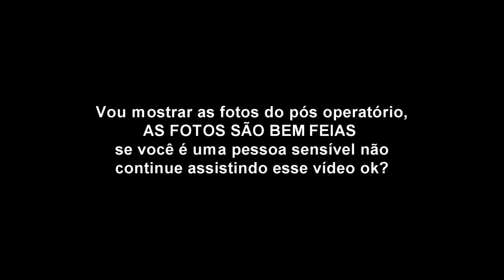😰 MINHA PLÁSTICA NO SEIO DEU PROBLEMA - Gabriela Capone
CIRURGIA PLÁSTICA DEU PROBLEMA. Isso é uma coisa que todas nós que nos submetemos à cirurgias estamos correndo o risco, no meu caso foi um susto, não era pra ter acontecido isso, mas graças a Deus no fim deu tudo certo e hoje eu estou bem, minha cicatriz ja clareou e está bem melhor.

CAIXA POSTAL
Caixa Postal 204, CEP: 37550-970, Pouso Alegre MG